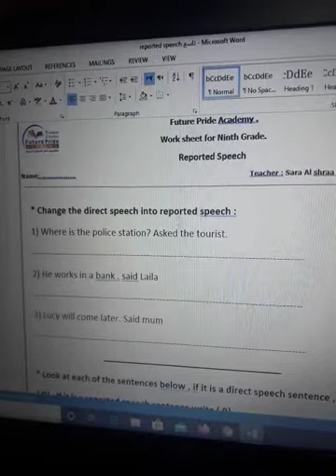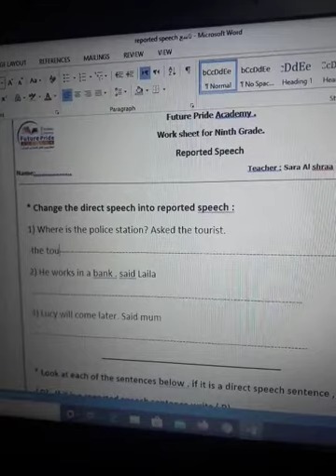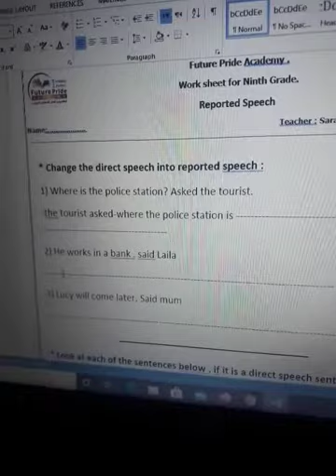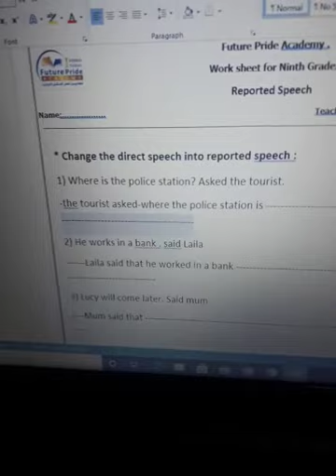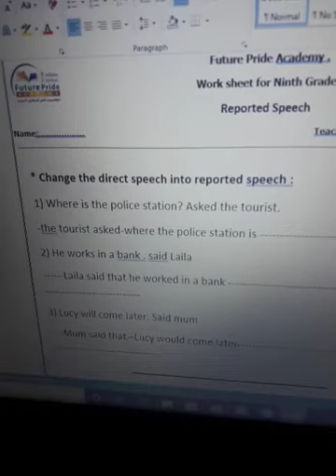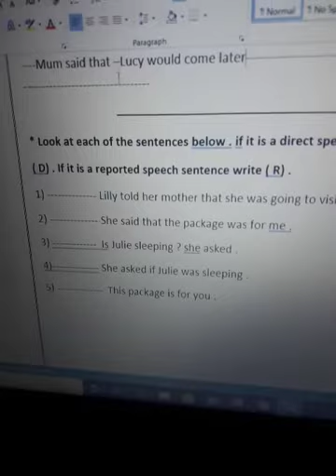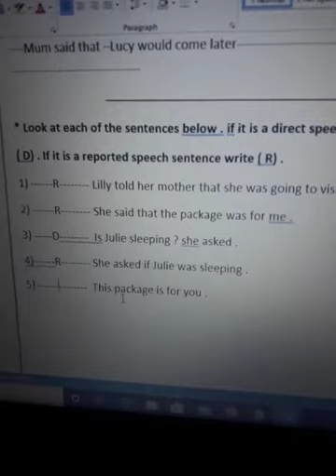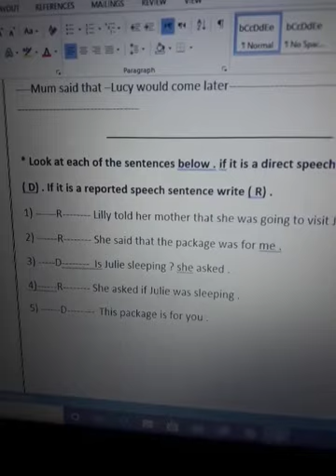اللغة الانجليزية الصف التاسع حل ورقة عمل على قاعدة reported speech